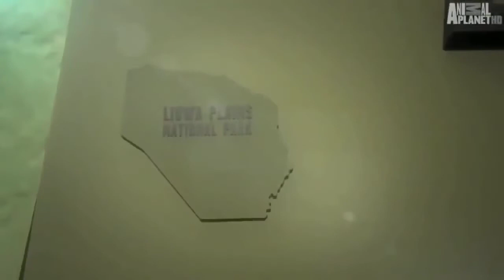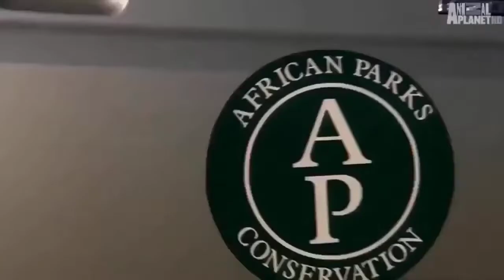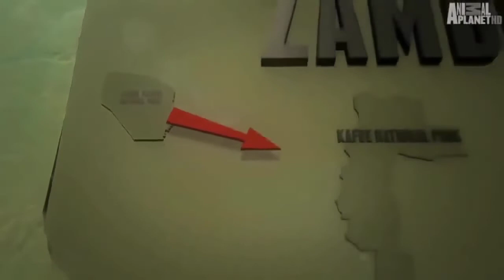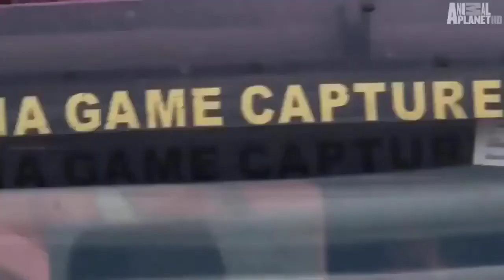The Real Lion Queen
In just 50 years, hunters have wiped out the entire lion population of the Liuwa valley in Zambia. But when it's found that one lion has survived, can her dynasty be restored?
Follow the story of "Lady Liuwa," a lion queen without a kingdom. Herbert Brauer, a wildlife cinematographer, follows her on a six-year journey to find a mate in hopes of forming a new pride.